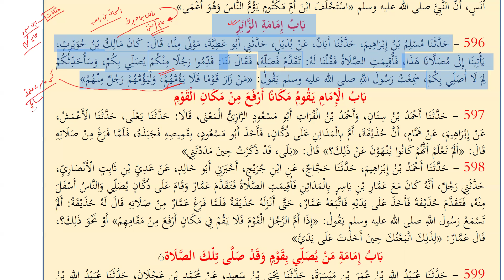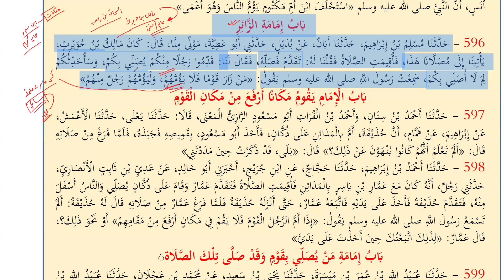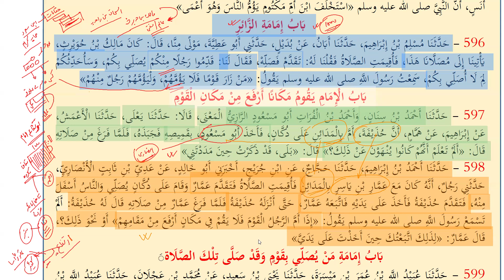Sunan Abu Dawood || Kitab Al-Salat||Hadees#596-598|| کتاب الصلاۃ باب امامۃ الزائر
Sunan Abu Dawood || Kitab Al-Salat||Hadees#596-598||       کتاب الصلاۃ باب امامۃ الزائر        |Hazrat Aqdas Mufti Faisal Hayat Saheb db

‌‌بَابُ إِمَامَةِ الزَّائِرِ
596 - حَدَّثَنَا مُسْلِمُ بْنُ إِبْرَاهِيمَ، حَدَّثَنَا أَبَانُ، عَنْ بُدَيْلٍ، حَدَّثَنِي أَبُو عَطِيَّةَ، مَوْلًى مِنَّا، قَالَ: كَانَ مَالِكُ بْنُ حُوَيْرِثٍ، يَأْتِينَا إِلَى مُصَلَّانَا هَذَا، فَأُقِيمَتِ الصَّلَاةُ فَقُلْنَا لَهُ: تَقَدَّمْ فَصَلِّهْ، فَقَالَ لَنَا: قَدِّمُوا رَجُلًا مِنْكُمْ يُصَلِّي بِكُمْ، وَسَأُحَدِّثُكُمْ لِمَ لَا أُصَلِّي بِكُمْ، سَمِعْتُ رَسُولَ اللَّهِ صلى الله عليه وسلم يَقُولُ: «مَنْ زَارَ قَوْمًا فَلَا يَؤُمَّهُمْ، وَلْيَؤُمَّهُمْ رَجُلٌ مِنْهُمْ»
‌‌بَابُ الْإِمَامِ يَقُومُ مَكَانًا أَرْفَعَ مِنْ مَكَانِ الْقَوْمِ
597 - حَدَّثَنَا أَحْمَدُ بْنُ سِنَانٍ، وَأَحْمَدُ بْنُ الْفُرَاتِ أَبُو مَسْعُودٍ الرَّازِيُّ الْمَعْنَى، قَالَا: حَدَّثَنَا يَعْلَى، حَدَّثَنَا الْأَعْمَشُ، عَنْ إِبْرَاهِيمَ، عَنْ هَمَّامٍ، أَنَّ حُذَيْفَةَ، أَمَّ بِالْمَدَائِنِ عَلَى دُكَّانٍ، فَأَخَذَ أَبُو مَسْعُودٍ، بِقَمِيصِهِ فَجَبَذَهُ، فَلَمَّا فَرَغَ مِنْ صَلَاتِهِ قَالَ: «أَلَمْ تَعْلَمْ أَنَّهُمْ كَانُوا يُنْهَوْنَ عَنْ ذَلِكَ؟» قَالَ: «بَلَى، قَدْ ذَكَرْتُ حِينَ مَدَدْتَنِي»
‌‌598 - حَدَّثَنَا أَحْمَدُ بْنُ إِبْرَاهِيمَ، حَدَّثَنَا حَجَّاجٌ، عَنِ ابْنِ جُرَيْجٍ، أَخْبَرَنِي أَبُو خَالِدٍ، عَنْ عَدِيِّ بْنِ ثَابِتٍ الْأَنْصَارِيِّ، حَدَّثَنِي رَجُلٌ، أَنَّهُ كَانَ مَعَ عَمَّارِ بْنِ يَاسِرٍ بِالْمَدَائِنِ فَأُقِيمَتِ الصَّلَاةُ فَتَقَدَّمَ عَمَّارٌ وَقَامَ عَلَى دُكَّانٍ يُصَلِّي وَالنَّاسُ أَسْفَلَ مِنْهُ، فَتَقَدَّمَ حُذَيْفَةُ فَأَخَذَ عَلَى يَدَيْهِ فَاتَّبَعَهُ عَمَّارٌ، حَتَّى أَنْزَلَهُ حُذَيْفَةُ فَلَمَّا فَرَغَ عَمَّارٌ مِنْ صَلَاتِهِ قَالَ لَهُ حُذَيْفَةُ: أَلَمْ تَسْمَعْ رَسُولَ اللَّهِ صلى الله عليه وسلم يَقُولُ: «إِذَا أَمَّ الرَّجُلُ الْقَوْمَ فَلَا يَقُمْ فِي مَكَانٍ أَرْفَعَ مِنْ مَقَامِهِمْ» أَوْ نَحْوَ ذَلِكَ؟، قَالَ عَمَّارٌ: «لِذَلِكَ اتَّبَعْتُكَ حِينَ أَخَذْتَ عَلَى يَدَيَّ»